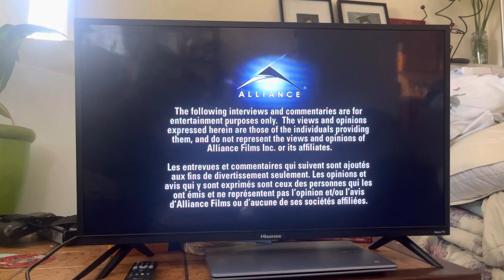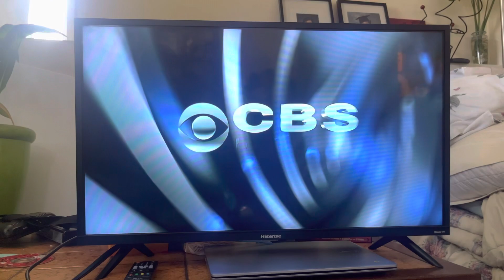Opening To CSI Miami (Disc 3) (2000-2010) DVD